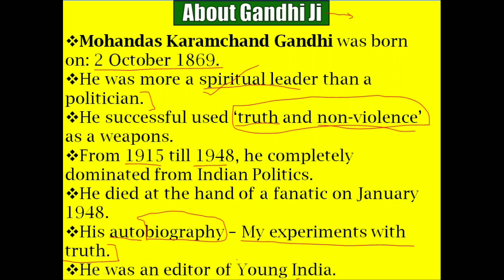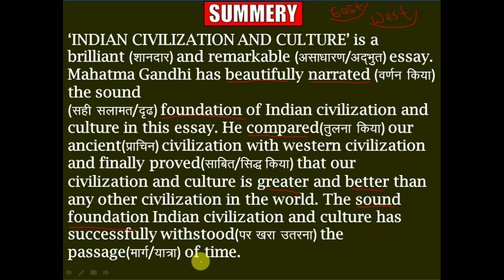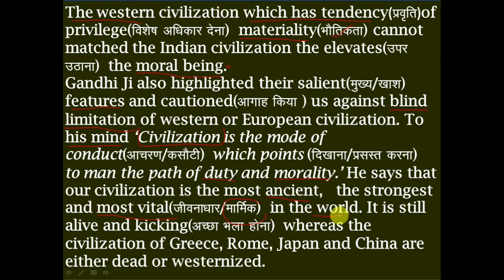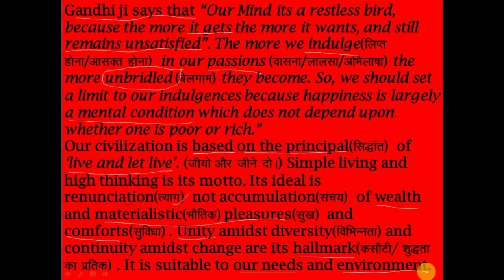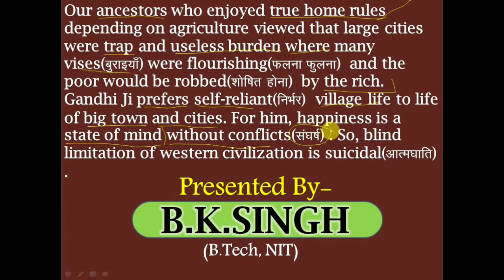Indian civilization and culture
12th English Bihar Board